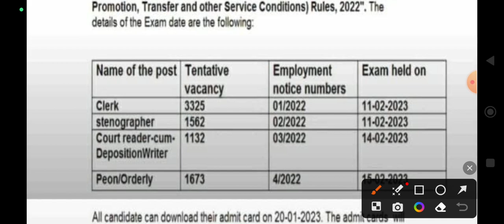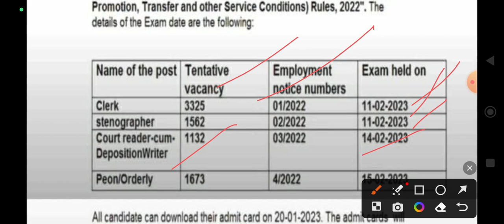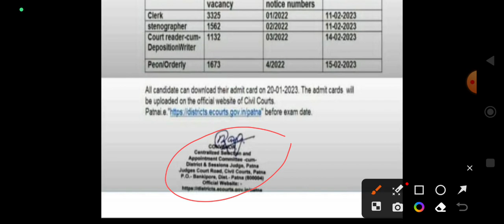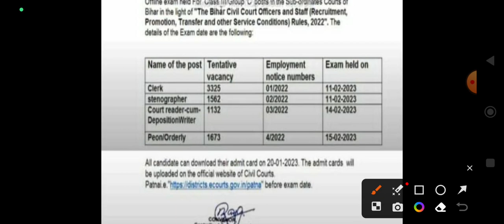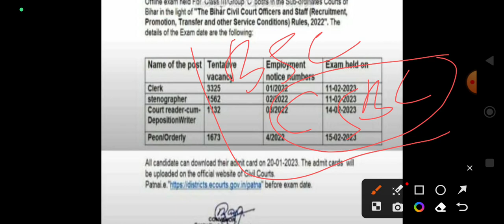बिहार सिविल कोर्ट exam date notice || bihar civil court exam date notice, कब होगी परीक्षा?